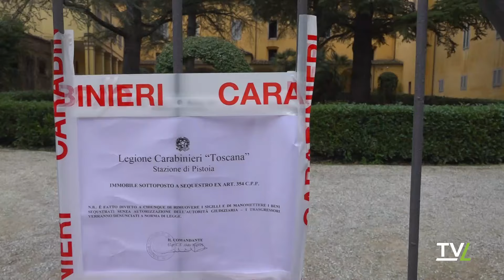Giaccherino- Crollo durante le nozze: sigilli al convento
È stato posto sotto sequestro, con tanto di sigilli all’ingresso, l'ex convento di Giaccherino dove sabato sera, 13 gennaio, intorno alle 19:20 è crollata un’ampia porzione di pavimento di una sala posta al primo piano dell’immobile quattrocentesco, attualmente di proprietà della società privata Rinascimento srl. Il crollo è avvenuto durante un ricevimento di nozze di una coppia di sposi 26enni residenti nella provincia di Firenze:  Paolo Mugnaini e Valeria Ybarra, lui, insegnante, originario di Lastra a Signa e lei, studentessa della Luiss, originaria di Houston in Texas. Che cosa è accaduto: 64 persone prevalentemente tutti giovani sui vent'anni, coetanei degli sposi, stavano ballando in una delle sale al primo piano del convento quando improvvisamente il pavimento sotto i loro piedi è crollato al piano inferiore. Decine le persone cadute, in un volo di almeno 4 metri, e ricoperte dalle macerie. Sei quelle considerate subito gravi trasportate in codice rosso: due all'ospedale di Careggi (tra queste c'è un ragazzo che è tuttora si trova in prognosi riservata), altre due all’ospedale di Prato e altrettante al San Jacopo di Pistoia, dove è stata portata in codice rosso anche una ragazza al settimo mese di gravidanza che sarebbe caduta nel crollo; fortunatamente pare non abbia riportato gravi danni. 39 in totale le persone trasportate in pronto soccorso; 7 gli ospedali della Toscana coinvolti in quella che fin da subito è stata definita una maxi emergenza: Pistoia, Pescia, Lucca, Prato, Careggi, Empoli e il Torregalli.  Centinaia i soccorritori accorsi sul posto da tutta la provincia, insieme al personale medico e infermieristico, diverse squadre del comando provinciale dei vigili del fuoco di Pistoia, i carabinieri, la polizia di stato. Sul posto ieri sera anche il sindaco di Pistoia Alessandro Tomasi e il procuratore capo della Repubblica di Pistoia e Tommaso Coletta. Sarà la procura adesso ad aprire un fascicolo per capire quanto è accaduto e le eventuali responsabilità.Nel pomeriggio di domenica erano complessivamente 28 le persone ricoverate.Dimessi ieri notte i due giovani sposi, giunti al Pronto soccorso di Pistoia, che avevano riportato contusioni.Cinque persone sono ricoverate a Lucca: uno in rianimazione con prognosi riservata ma non in pericolo di vita; due pazienti sono ricoverati in area chirurgica e sono attualmente in buone condizioni di salute; due pazienti sono stati trattenuti in osservazione per traumi più lievi. Dei 12 pazienti ricoverati nel presidio San Jacopo ne restano ricoverati 3: la donna incinta che sta bene, ma resta in osservazione nel reparto di ostetricia e ginecologia, e due pazienti, donne, che hanno riportato traumi.Gli 8 pazienti arrivati a Pescia, tutti in codice verde, sono ancora in valutazione per eventuale ricovero per fratture.Al Santo Stefano di Prato resta ricoverato un ragazzo in Terapia Intensiva, non in pericolo di vita e nel pomeriggio verranno dimessi altri due ragazzi: entrambi avevano riportato lievi fratture.Al San Giovanni di Dio restano 4 i ricoverati, in osservazione, per contusioni multiple, degli otto giunti ieri sera in Ps.I due giovani, un ragazzo e una ragazza, ricoverati a Careggi per politraumi sono ancora ricoverati in prognosi riservata, ma le loro condizioni cliniche risultano stabili.All'Ospedale di Empoli 3 pazienti sono stati dimessi e rimane ricoverato un paziente in osservazione.